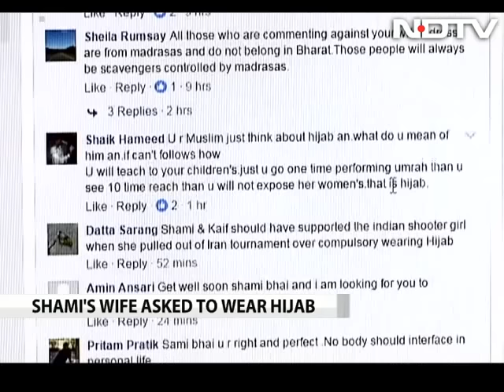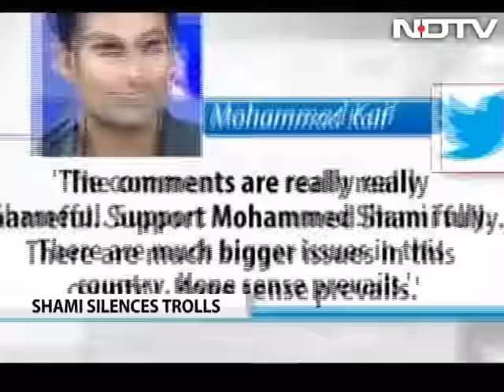Cricketer Mohammed Shami Posts Photo On Facebook, Trolled Over Wife's Outfit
Mohammed Shami shared a family photo with wife Hasin Jahan and their daughter on Sunday. Soon, he was not just trolled but also abused by some over the outfit of wife. The Indian cricketer hit back at his rivals over Twitter.